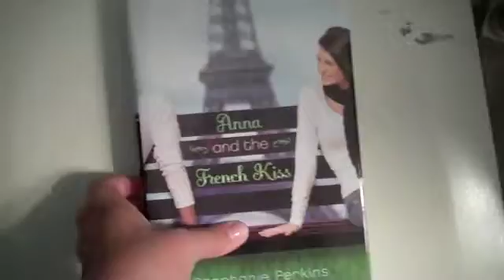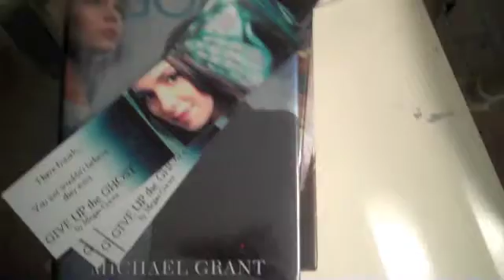IMM #14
IMM is hosted by Kristi at the Story Siren!  Let me know what you think of it!  Go check out the site, too!